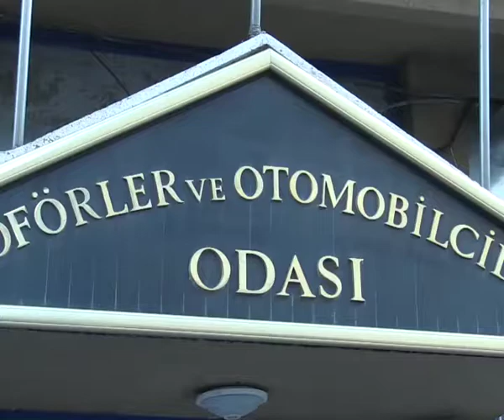Ulaşım sorunu çözülmeli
Canik Belediye Başkanı Osman Genç, "Şehirlerin yarıştığı yeni bin yılda Samsun'u yarışa dahil etmek istiyorsak mutlaka ulaşım sorunlarını çözmeliyiz. Ulaşım, bir şehrin hayat damarıdır" dedi